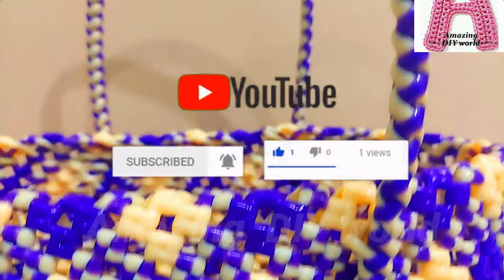✅️ரொம்ப ஈஸியா கிராஸ்கட் கூடை கார்னர் திருப்பலாம்| 2Roll crosscut lunch bag | 2×2 pattern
Learn to make beautiful 1 Roll Cross cut Plastic wire Koodai for beginners in Tamil. (Plastic wire basket).
I have given clear and detailed tutorial for making this Plastic wire Koodai.
There are various types in Plastic wire basket. Cross cut basket is one among them. Cross cut koodai is very easy for beginners because we won't use any  running wire.

If you are beginners, please watch below suggested videos for better understanding this Tutorial.

Materials required for making 1 Roll  Cross cut plastic wire Koodai:
1. Plastic wires -1  Roll
2.Measurement Scale- 1 Feet(30cm)/ Inch Tape
3. Scissor

Amazing diy world